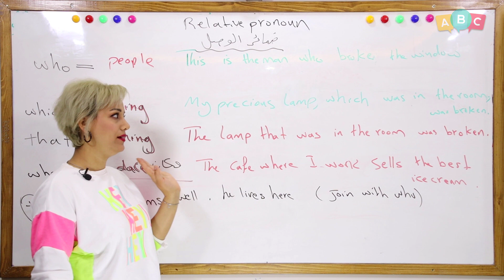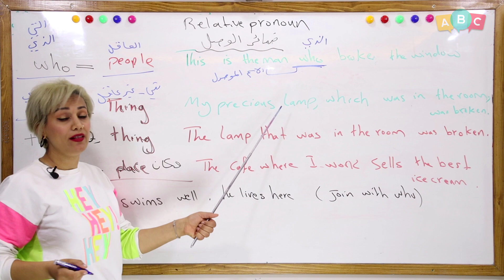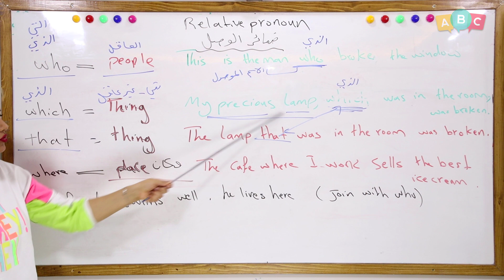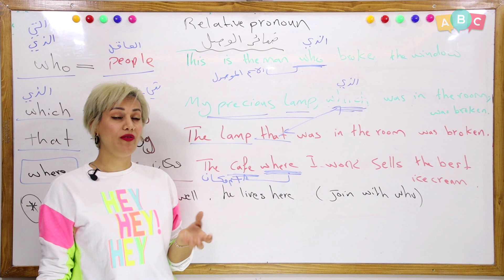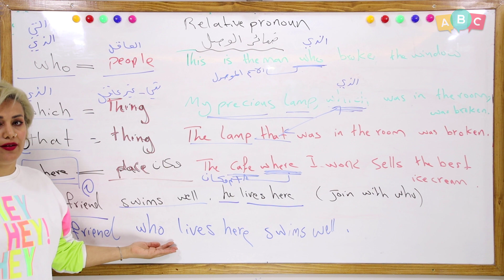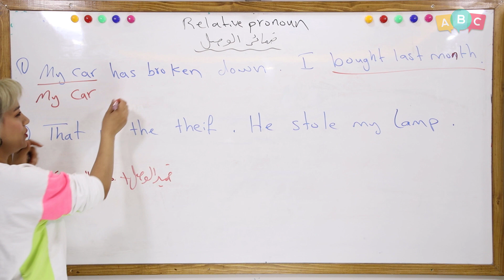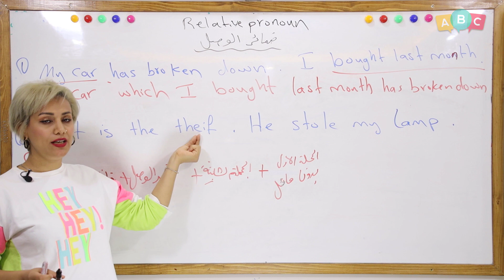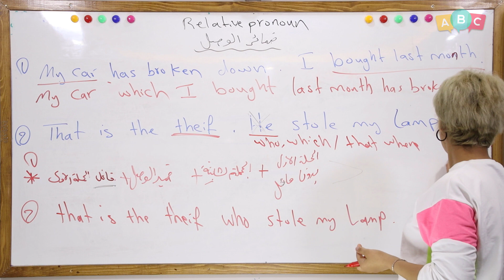انكليزي - ثالث متوسط - الوحدة السادسة - 3 - ضمائر الوصل relative pronoun